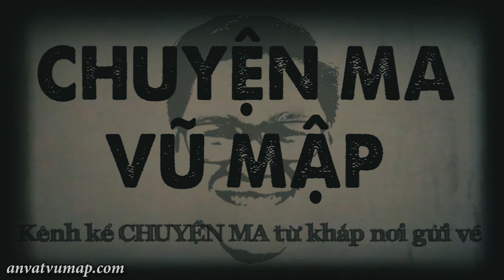[TẬP 450] Chuyện Ma Có Thật : NHÀ CÓ VONG NHI TRÊN ĐƯỜNG PHAN VĂN TRỊ